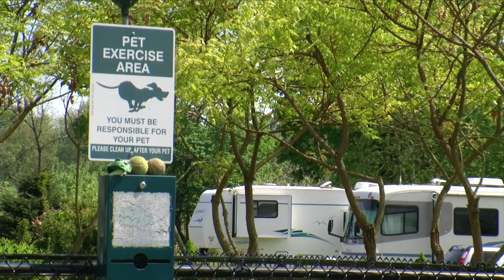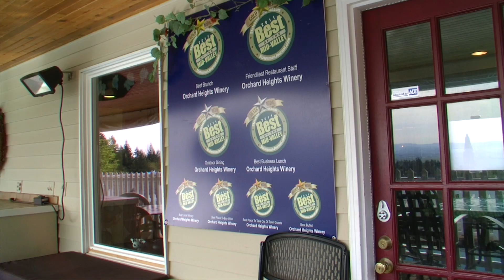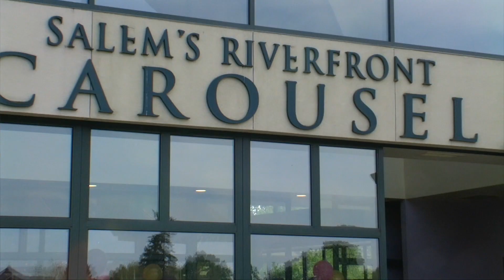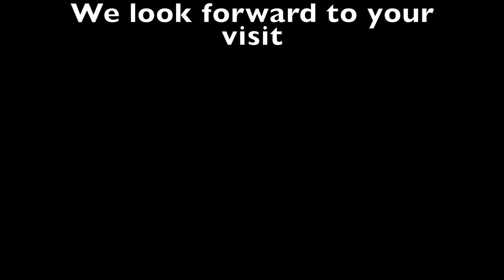Premier Salem Premier RV Salem